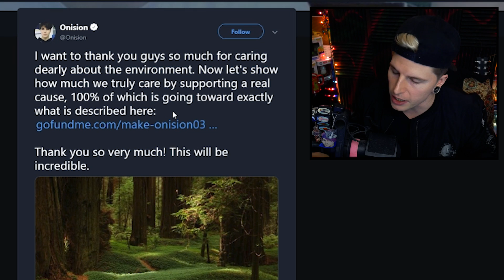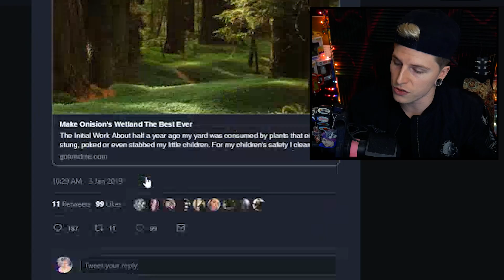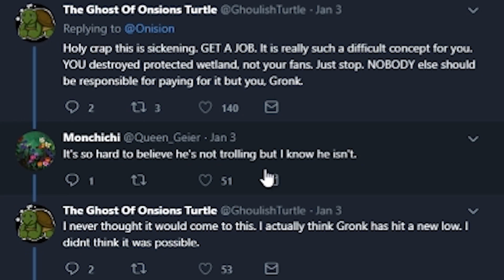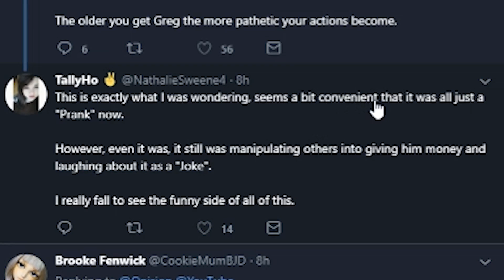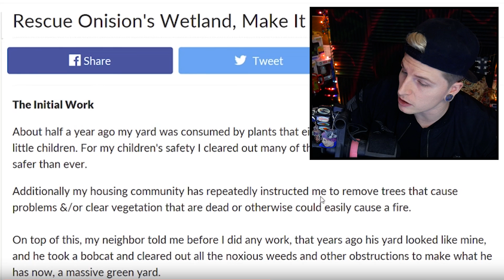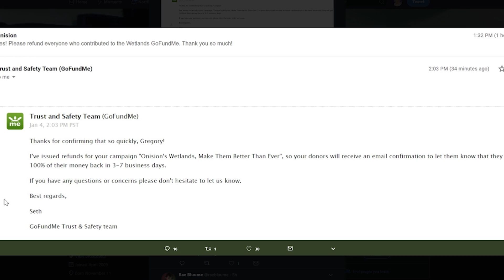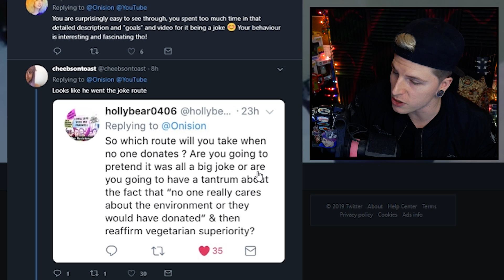Onision Claims YouTuber Repzion Tried To Blackmail Him? (Begging on GoFundMe? Wetlands? A Joke?)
Onision has created a gofundme begging for money but was it a joke? He has also claimed that Youtuber Repzion attempted to blackmail him, is this true? 🤔

(⊙.⊙(☉_☉)⊙.⊙) █ グ █ レ █ッ  █ グ █ (⊙.⊙(☉_☉)⊙.⊙)

ºO•❤•.¸✿¸.•❤•.❀•❤•❀.•❤•.¸✿¸.•❤•.¸✿¸.•❤•.❀•❤•❀.•❤•.¸✿¸.•❤•Oº

Miscellaneous: ↴

Video Topics/Related:↴
onision gofundme
gofundmeonision
onision wetlands
onision court
wetlands
onision repzion
repzion
onision speaks
uh oh bro
cuestar
onision
onision twitter
onision drama
onision book
go fund me
onision irs
onision in debt
laineybot
shane dawson onision
onision black hair
onision billie
onision sarah
mr repzion
repzion blackmail
repzilla